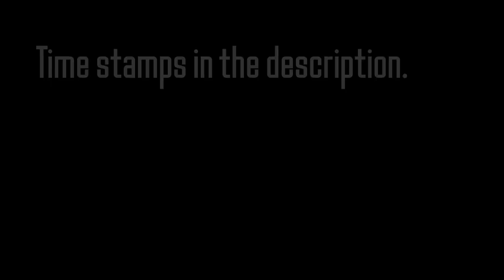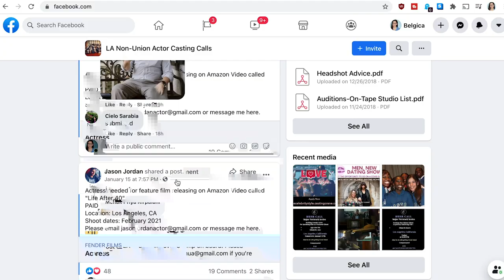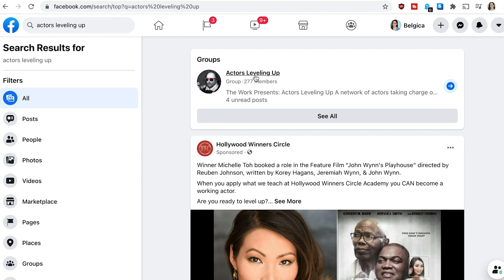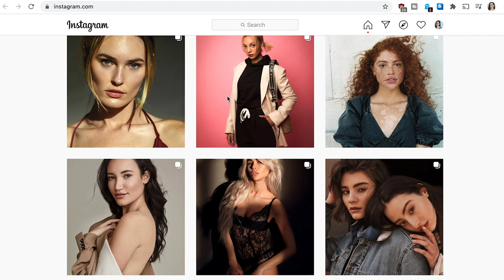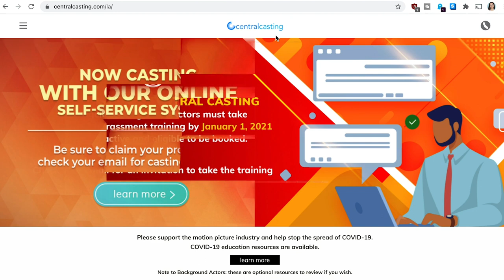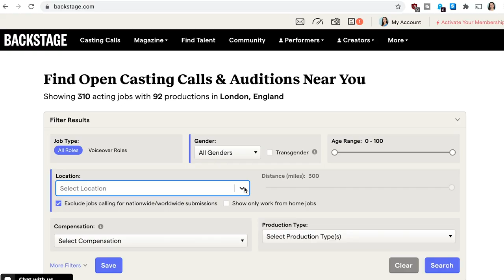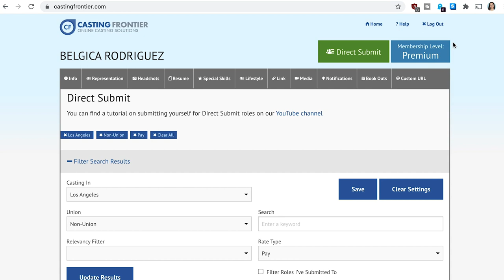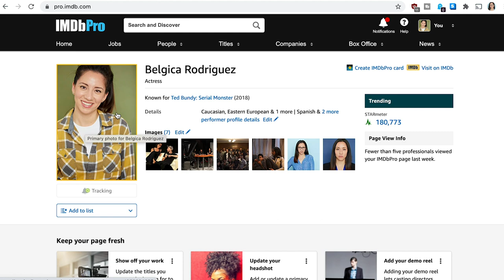Choosing a Casting Website For Beginners (12 Ways To Get Auditions)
How To Choose a Casting Website That is Right For YOU Paid & Free 12 Ways To Get Auditions!!!
I know this video is SO long but I wanted to make 1 video instead of 5 so that you have all of this in one place! Enjoy and please let us know where YOU get your auditions!

00:00 How long have I used these sites
00:33 When are you ready for a paid casting website? & How much do they cost?
1:37 Location & how far can you be from the project
3:23 Career and Goals
4:01 Budget (time & money)
6:45 How to see if it is right for your location
7:14 Free Resources to find casting calls
15:42 Resources to be a Background Actor/Extra
19:14 For Beginners
22:36 If you have SOME experience, a resume, headshot and reel
24:26 Advanced & People WITH representation or seeking rep.
29:21 Extra advice for actors under 18